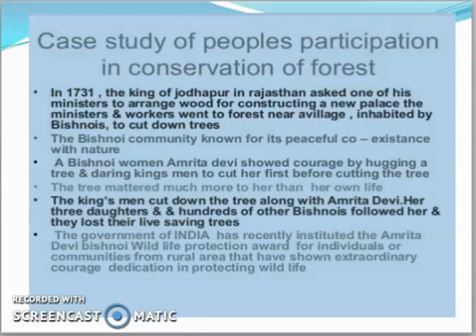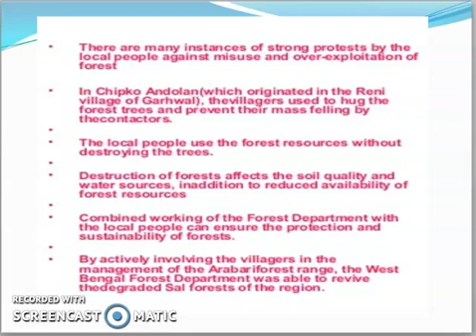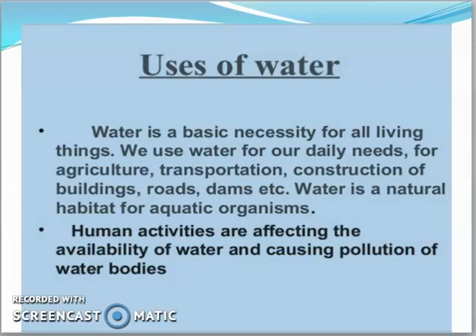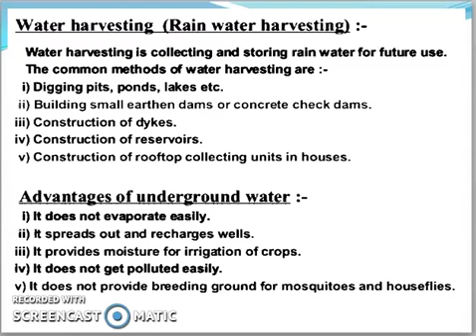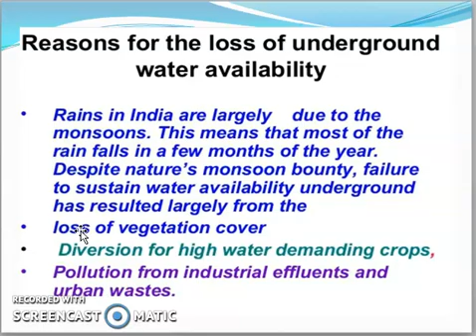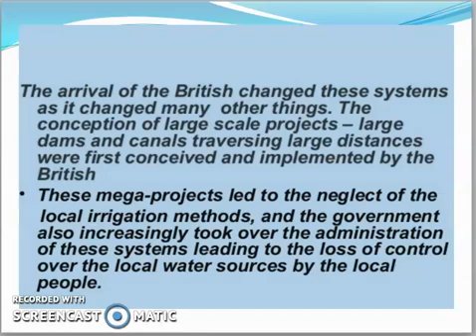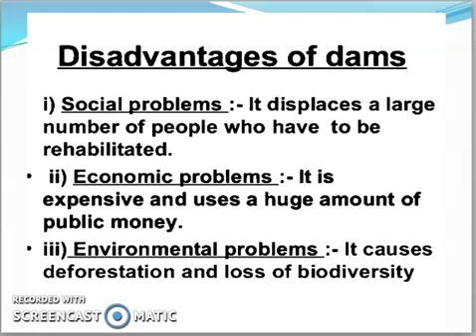Management of natural resources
Conservation of wildlife and forest